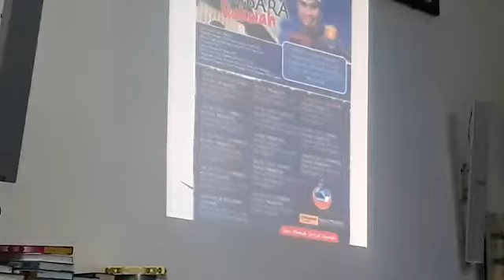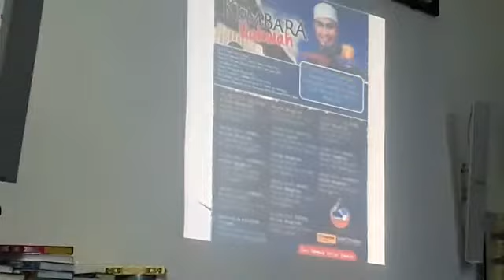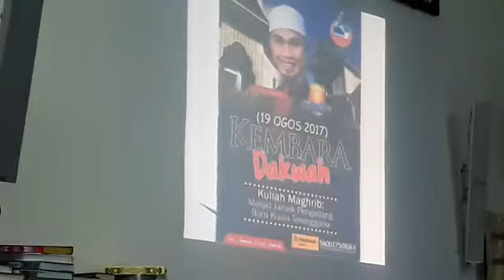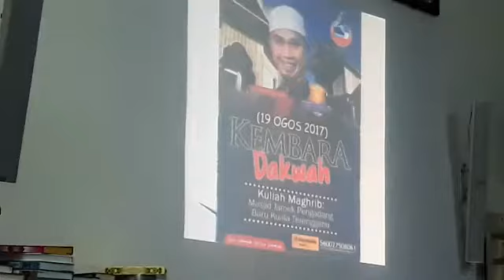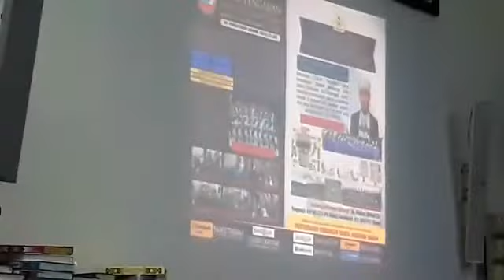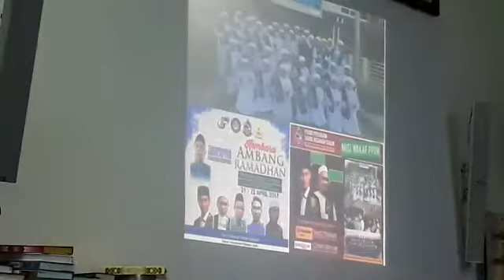PU Azihal Bangsawan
(((Live Now)))
Kuliah Maghrib
Masjid Jamek pengadang Baru
Kuala Terengganu